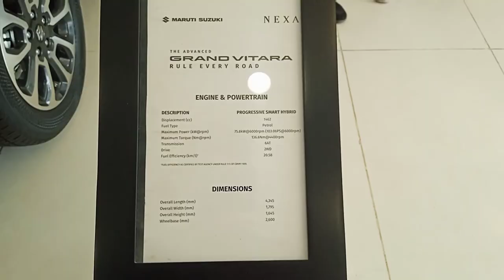Mendipathar to Guwahati||XL6 car delivery time